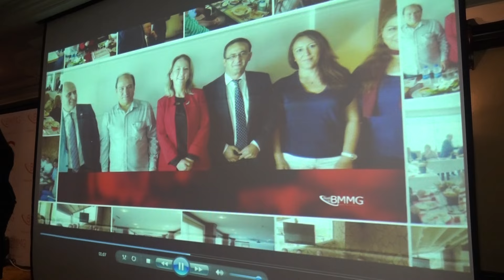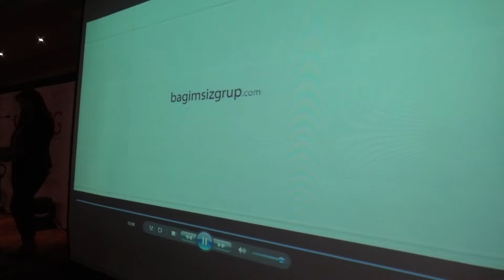İKTİSADİ TV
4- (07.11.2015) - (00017) - BMM Grubu Basın Açıklamasına; Değişim Başlıyor Sloganı ile Başlarken İstiklal Marşı ve Saygı Duruşu ile Eresin Otelde Açılış Yaptı